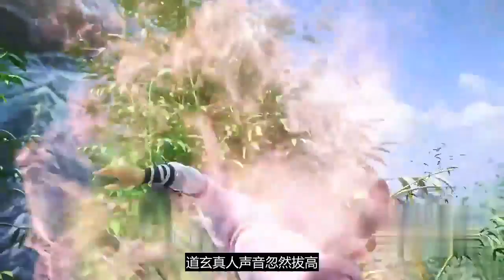《誅仙》 第210集 最新 | Jade Dynasty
诛仙 张小凡最新 看 剧情简介 发表评论
简介：天地不仁，以万物为诌狗！
 这世间本是没有什么神仙的，但自太古以来，人类眼见周遭世界，诸般奇异之事，电闪雷鸣，狂风暴雨，又有天灾人祸，伤亡无数，哀鸿遍野，决非人力所能为，所能抵挡。遂以为九天之上，有诸般神灵，九幽之下，亦是阴魂归处，阎罗殿堂。